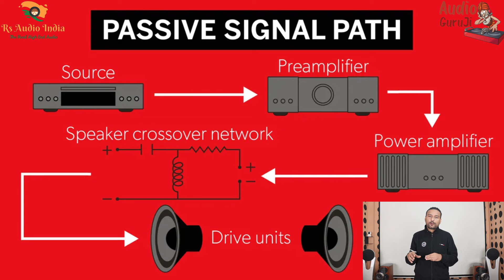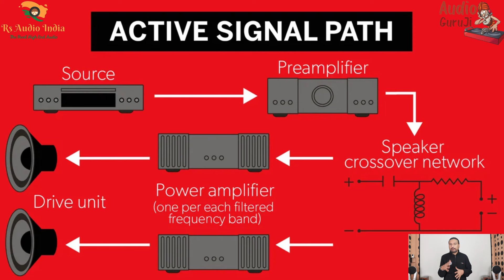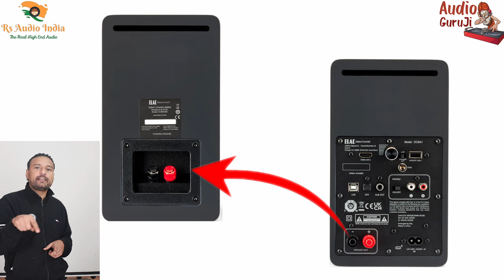Active speakers vs passive speakers || Which is better active or passive speakers? || elac dbr62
some options for active speakers.

Sonodyne PM4040 2-Way

Edifier Mr4 Powered Studio Monitor

Numark NWave 360

Edifier R1280DBs Active Bluetooth Bookshelf Speakers

M-Audio BX5 D3

KRK RP5 ROKIT 5 G4 Professional Bi-Amp 5" Powered Studio Monitor

Mackie CR-X Series

PreSonus Eris

some tested stuff that you may buy without any hesitation

QED XTC Pre-Terminated Speaker Cable 5M

Black-i HDMI Optical Fiber Cable

DHIVIS Royce 8K Certified HDMI 2.1

ZeniQ 8K Optical FIBER HDMI 2.1

Orei UltraHD 1 x 2 Powered HDM Splitter 4K

DHIVIS RCA HiFi Cable-7Meters, for Subwoofer

UGREEN RCA Cable RCA to 3.5mm

MOSWAG 3.5mm to RCA Audio Cable Adapter

MOSWAG 3.5mm to Dual RCA Audio Cable

USB C to 2 Male RCA Audio Stereo Cable

DHIVIS XLR Cable-3Meters

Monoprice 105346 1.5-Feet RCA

Monoprice 5 Pairs Gold Plated Speaker Banana Plugs

TP-Link NFC-Enabled Bluetooth 4.1 Music Receiver

Logitech 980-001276 Bluetooth Audio Receiver

Cubetek 3 in 1 Long Range Bluetooth 5.0 Transmitter Receiver

FiiO BTR5-2021 Receiver Bluetooth 5.0 Headphone Amp

iFi Zen Air DAC - High-Resolution DAC - MQA Renderer

iFi Zen Air Blue - High-Resolution Bluetooth Streamer

YAMAHA WXA-50 Music-cast Wireless Streaming Amplifier

Fire TV Stick 4K Max streaming device

Yamaha WXC-50 MusicCast Wireless Streaming Preamplifier

AplinK® AV Audio Video Splitter RCA Splitter 1 in 8 Out

TECH-X RCA Plugs for Speaker Wire, RCA to AV Screw Terminal Connector

Gizga Essentials Power Extension Board 8 USB 4.2A Ports

Maharshi furniture Wooden Writing Study Desk

Utopia Bedding Electric Bed Warmer

Bloodborn Hits (PS4)

Echo Studio

VENEKETY Hammer Tool Kit

JKICHNM 18-in-1 Stainless Steel Snowflake

Taparia Digital Voltage Tester

DoorVi Smart Video Doorbell Powered by QR Code Technology

Wipro 10A smart plug

wipro B22D 12.5W Wi-Fi Smart LED Bulb with Music Sync

MI Smart LED Bulb

Boya by-WM8 Pro-K2 UHF Omnidirectional Dual-Channel

Duracell Rechargeable AA 2500mAh

ENVIE® (ECR11+AA2800 4PL) Speedster Rechargeable Batteries Charger

Batman Arkham Collection (PS4)

EMK Optical Splitter

BlueRigger Toslink to Mini-Toslink Digital Optical S/PDIF Audio Cable

ENVOUS Latest Gold Plated 3.5mm

Incredible Hub Wooden Small Stool

OnePlus Type C to 3.5mm Aux